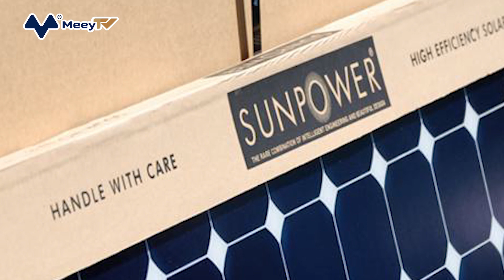IKEA SỬ DỤNG PHƯƠNG TIỆN GIAO HÀNG HOÀN TOÀN CHẠY BẰNG ĐIỆN VÀO NĂM 2025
IKEA sử dụng phương tiện giao hàng hoàn toàn chạy bằng điện vào năm 2025. Đây là thông tin do Giám đốc điều hành của IKEA, hãng bán lẻ đồ nội thất lớn nhất thế giới đưa ra. Trong một cuộc phỏng vấn, Giám đốc điều hành IKEA Jesper Brodin cho biết, một số thành phố mà công ty phục vụ đã có dịch vụ giao hàng tận nhà hoàn toàn bằng điện. Ở những nơi khác, công ty đang làm việc chăm chỉ để đưa cơ sở hạ tầng cần thiết phục vụ cho các phương tiện chạy điện đi vào ổn định.
"Ở một số khu vực, có thể sẽ có một số thách thức mà chúng tôi cần phải đẩy mạnh giải quyết. Nhưng về cơ bản, đến năm 2025, khách hàng sẽ có thể nhận được hàng từ IKEA với các phương tiện chạy điện", ông nói.
Vào tháng 1, IKEA cho biết, hãng này đang hướng tới hành động tích cực với khí hậu vào năm 2030, khi lượng khí thải carbon hàng năm của công ty giảm 6% so với mức trước đại dịch mặc dù doanh số bán hàng đạt mức cao kỷ lục.
Theo Reuters, Ingka Group, chủ sở hữu của hầu hết các cửa hàng IKEA trên toàn thế giới, đã sản xuất ra lượng năng lượng tái tạo nhiều hơn mức tiêu thụ. Ingka Group đã đầu tư khoảng 2,9 tỷ USD vào các dự án năng lượng mặt trời và điện gió kể từ năm 2009.
Tập đoàn này có kế hoạch đạt 6,3 tỷ USD đầu tư vào năm 2030 như một phần của nỗ lực tăng cường sử dụng năng lượng tái tạo trong chuỗi cung ứng của mình. Ingka Group sở hữu 575 turbine gió, 20 công viên năng lượng mặt trời và 935.000 tấm pin mặt trời trên mái của các cửa hàng IKEA cũng như hệ thống nhà kho.
Ngoài việc tăng cường đầu tư vào năng lượng tái tạo, IKEA cũng chuẩn bị khởi động một chiến dịch nâng cao nhận thức về cách chủ nhà và người thuê nhà có thể cắt giảm sử dụng năng lượng bằng cách đầu tư vào các sản phẩm tiết kiệm năng lư ợng giá rẻ, ông Broden nói.
Trong một lưu ý liên quan, IKEA đã thông báo vào tuần trước rằng công ty này đã hợp tác với SunPower Corp., có trụ sở tại San Jose, bang California, Mỹ, để đưa các giải pháp năng lượng mặt trời gia đình dễ dàng tiếp cận hơn ở một số địa điểm tại bang này.
Giám đốc điều hành và Giám đốc phát triển bền vững của IKEA chi nhánh tại Mỹ, cho biết: "Tầm nhìn của chúng tôi là tạo ra một cuộc sống hàng ngày tốt hơn cho nhiều người và chúng tôi tin rằng cuộc sống đó thực sự tốt hơn khi chúng trở nên bền vững".
Ngoài các địa điểm được chọn ở bang California, IKEA còn cung cấp các dịch vụ năng lượng sạch và năng lượng mặt trời tại nhà ở Australia và 10 thị trường ở châu  u bao gồm Bỉ, Pháp, Đức, Italy, Hà Lan, Tây Ban Nha, Thụy Điển, Thụy Sĩ, Ba Lan và Bồ Đào Nha. Tập đoàn Ingka Group cũng đang đầu tư vào hai công viên năng lượng mặt trời với công suất 403 MW ở hai bang Utah và Texas, Mỹ và hai trang trại điện gió sản xuất 859 triệu kWh năng lượng ở các bang Illinois và Texas.